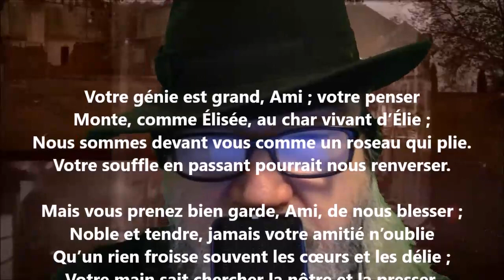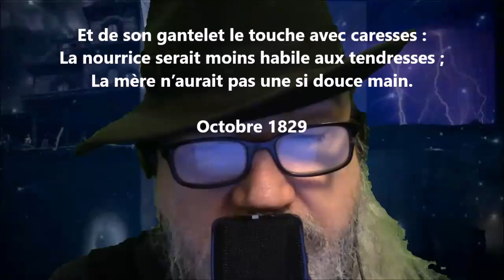Votre génie est grand - Charles-Augustin Sainte-Beuve lu par Yvon Jean